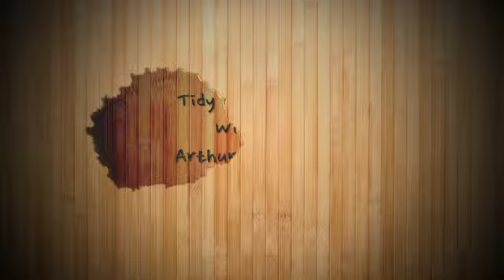Messy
This video is about tidying